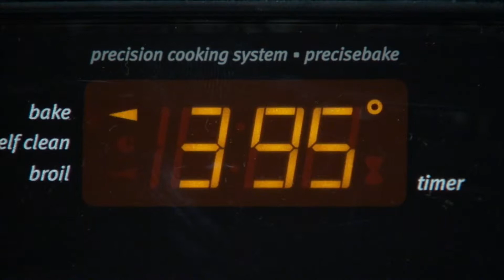New || How to Make Tasty Yummy Recipe At Home.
Hello Guys !!! This is a New Best And Healthy  Food Channel For All of You Guys..